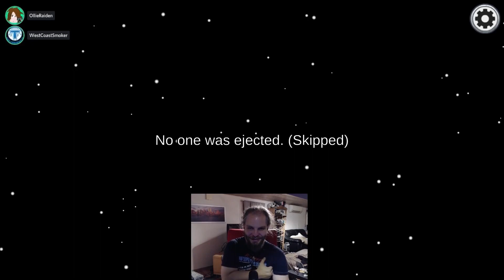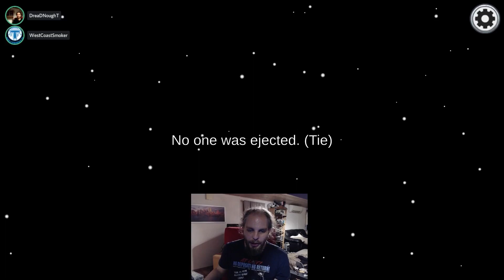Sneaky Snejk | Among Us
This time in Among Us we play the new updated version with vent cleaning tasks and Snejk does a really good job at his role.